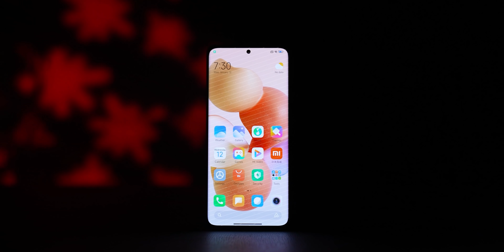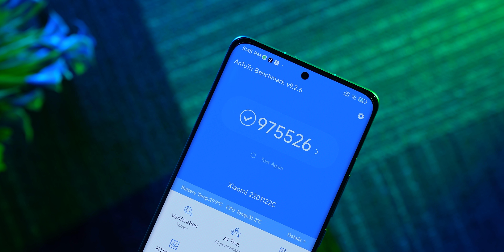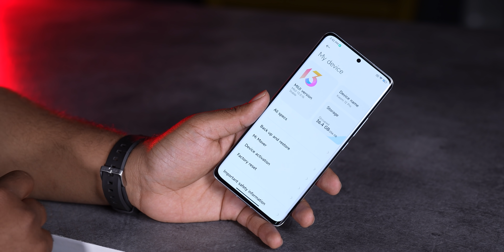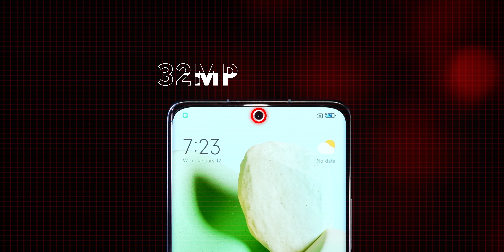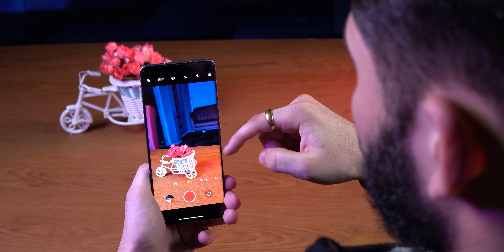Xiaomi 12 Pro Unboxing & First Impressions⚡We Unboxed The Most Powerful Xiaomi Smartphone😮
Friends, Today we are unboxing all new Xiaomi 12 Pro, which packs a SD 8 Gen 1, 120Hz 2K+ AMOLED Screen, 50MP Triple Cameras & More - so do watch this video till the end and don’t forget to like and share this video.

Video Highlights
00:00 Introduction
00:25 Xiaomi 12 Pro Unboxing
01:25 Xiaomi 12 Pro Look
01:55 Xiaomi 12 Pro Build quality
02:37 Xiaomi 12 Pro Display
03:34 Xiaomi 12 Pro Specification
04:13 Xiaomi 12 Pro Battery
04:44 Xiaomi 12 Pro Camera
06:45 Xiaomi 12 Pro Price